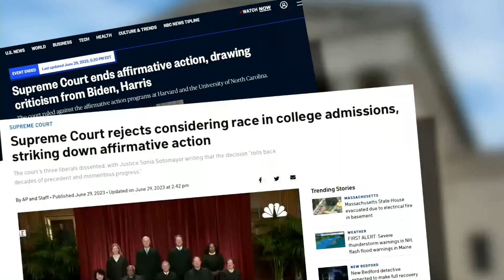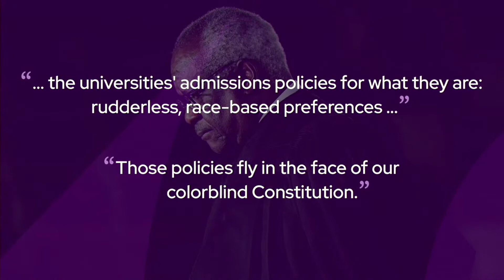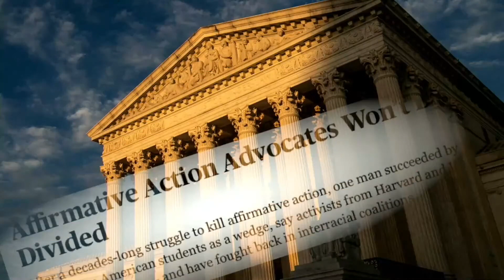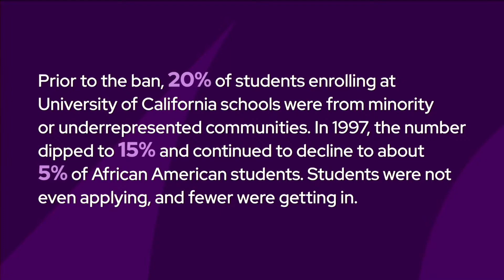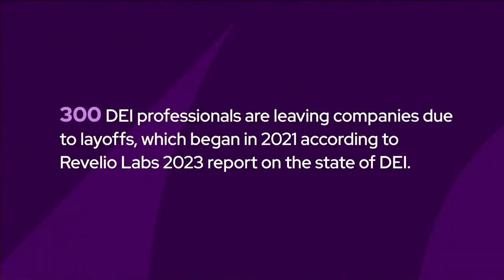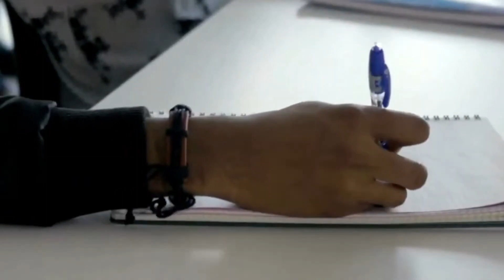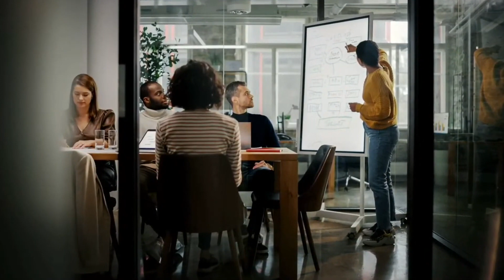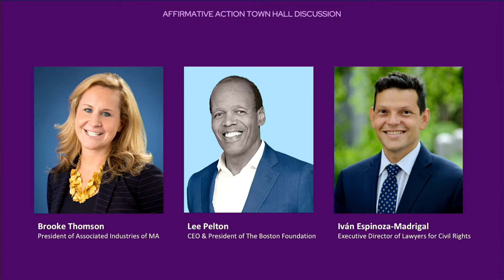Affirmative Action Town Hall Discussion - The Next Steps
Get Konnected! and GBH WORLD present "Affirmative Action Town Hall Discussion," a live-streamed panel moderated by Paris Alston of GBH News's Morning Edition on July 19, 2023, from our GBH Studios in Brighton, Mass.
Panelists will include Patrick Tutwiler, Massachusetts Secretary of Education; Julie Chen, UMass Lowell Chancellor; George “Chip” Greenidge, Jr., Founder and Director, The Greatest Minds; Lee Pelton, President of the Boston Foundation; Ivan Espinoza-Madrigal, Exec. Dir. of Lawyers for Civil Rights; and Brooke Thomson, President of Associated Industries of Massachusetts.

Bay State Banner: A Future Without Affirmative Action - July 26, 2023 -